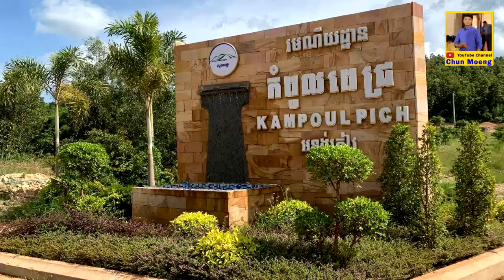Wow ! ស្អាតអស្ចារ្យណាស់រមណីយដ្ឋានកំពូលពេជ្រ/អន្លង់ភ្ញៀវ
នេះជារមណីដ្ឋានដ៏ស្អាតមួយបែបធម្មជាតិពិតៗ ដែលមានភ្នំព័ទ្ធជុំវិញ នៅស្រុកត្រាំកក់ ខេត្តតាកែវ។
- ថត និង កាត់តដោយ៖ Chun Moeng
- Chanel YouTube មួយនេះតែងតែនាំអ្វីដែលថ្មីជូនលោកអ្នក